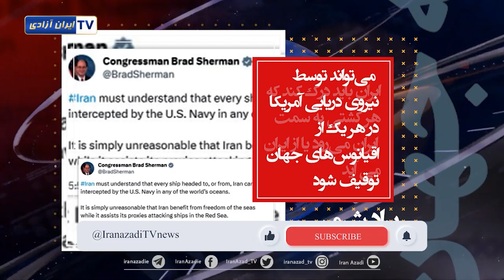ایران در آینه جهان ۱۳ دی ماه ۱۴۰۲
کپشن ایران در آیینه جهان
تاریخ :   ۱۳  دی ماه ۱۴۰۲
سوتیتر: تجاوز حکومت ایران قابل تحمل نیست
دیوید کامرون، وزیر خارجه بریتانیا
انگلستان و آمریکا حملات غیرقانونی حوثی‌ها در دریای سرخ را محکوم می‌کنند
براد شرمن  Brad Sherman عضو کمیته های روابط خارجی و خدمات مالی کنگره
این کاملا غیر منطقی است که ایران از آزادی دریاها بهره مند شود .
مارک گرین Mark Green رئیس کمیته امنیت داخلی کنگره آمریکا
کشتی جنگی ایران وارد دریای سرخ شد.
آنیتا واندنبلد Anita Vandenbeld  عضو لیبرال پارلمان اوتاوا در کانادا
من عمیقا نگران گزارش های مربوط به اعدام قریب الوقوع مجاهدکورکور هستم.
دیوید پترائوس David Petraeus  مقام ارشد نظامی آمریکا
بریتانیا می تواند به حملات هوایی احتمالی آمریکا به شورشیان حوثی تحت حمایت ایران در یمن بپیوندد .
فرد فلیتز  Fred Fleitz  عضو ارشد اولین موسسه سیاست گذاری آمریکا
آنچه در اینجا واقعا ضروری است این است که دولت بایدن در بهار گذشته به ایران اجازه داد اورانیوم را تا سطح 60 درصد اورانیوم 235 غنی کند،